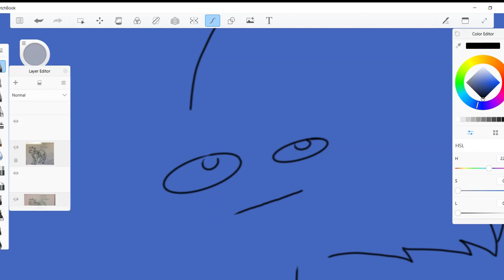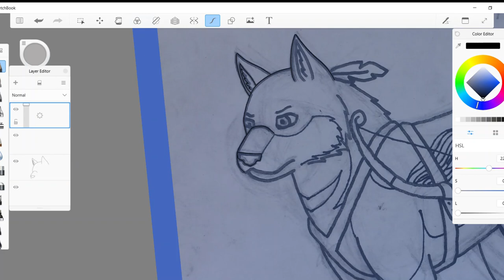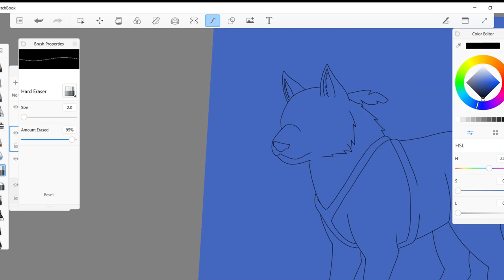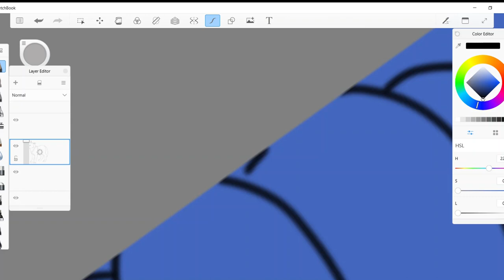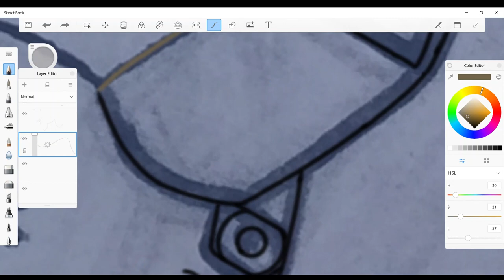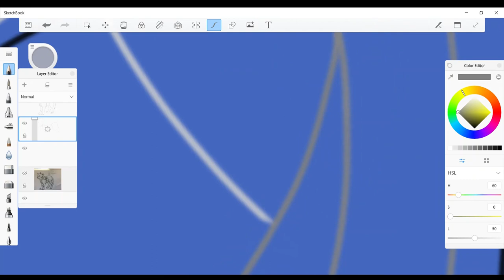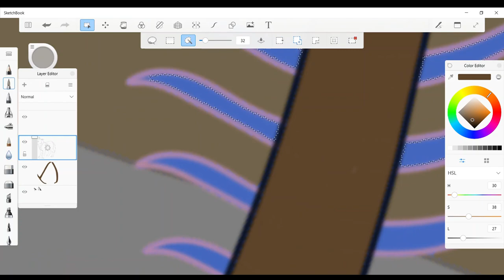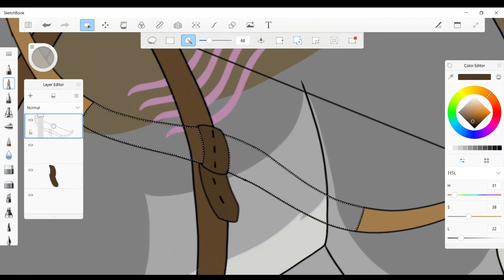Sergeant Strongheart || OC Speedpaint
MY FIRST VIDEO ON THIS CHANNEL!! ❤😁

This OC was created for Skailla's amazing comic, No North! Go check it out on her DeviantArt!

It took me a while to get the length under 30 mins, so bear with me while I  learn about this recording business.